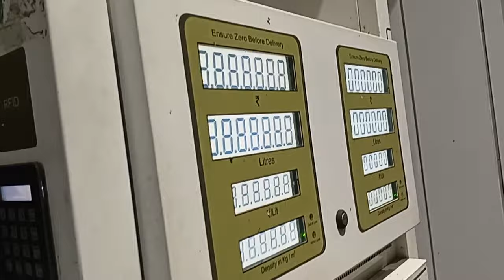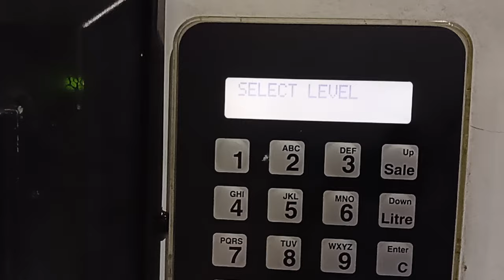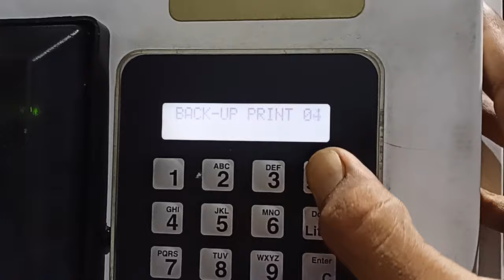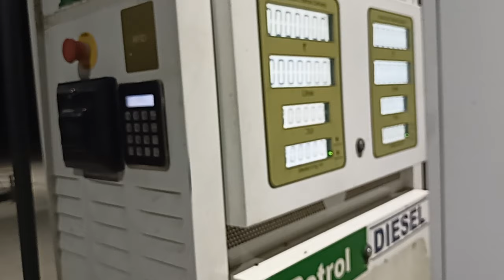Gilbarco petrol pump machine me last back print kaise nikale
girbal Govind road mein back bil print kaise nikale